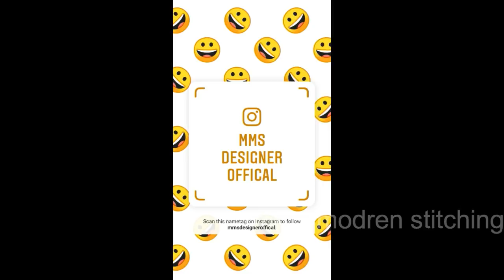Simple and easy kurti neck design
Hello Friends In This Video I Show You Very Stylish And Easy Neck Design For Kurti/Top/Suit Cutting And Stitching.pleas ...